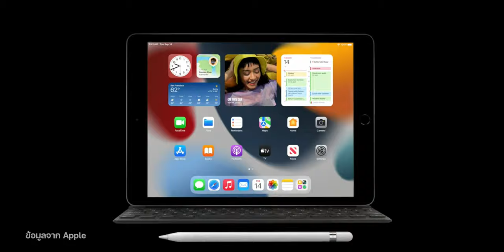สรุปข่าวลือ iPad (รุ่นที่ 10) ดีไซน์เดิม ชิป A14 รองรับ 5G คาดเปิดตัวปลายปี 2022 นี้ | iMoD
ข่าวลือ iPad รุ่นย่อมเยาปี 2022 มาแล้ว! มีรายงานว่า iPad (รุ่นที่ 10) จะยังมาพร้อมดีไซน์เดิม แต่ปรับสเปคภายในใหม่ คาดว่าเปิดตัวปลายปีนี้ ชมสรุปข่าวได้เลย

0:00 - เปิดคลิป
0:19 - สรุปข้อมูล iPad (รุ่นที่ 9) ตัวก่อนหน้า
0:31 - ข่าวลือ iPad (รุ่นที่ 10)
0:58 - ข่าวลือ iPad รุ่นย่อมเยาโฉมใหม่ เปิดตัวปี 2023
1:12 - iPad (รุ่นที่ 10) อาจเปิดตัวช่วงปลายปี